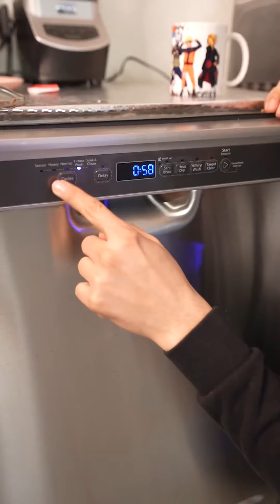Cocinamos en una lavaplatos y esto paso 😱😱